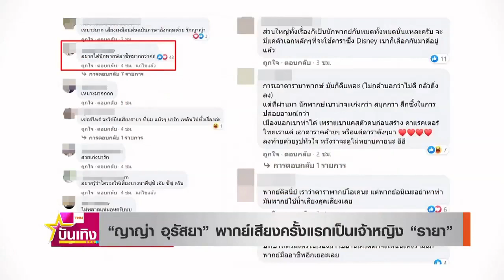ญาญ่า พากย์เสียงครั้งแรกเป็นเจ้าหญิง “รายา” โดนดราม่าเลิกเอาดารามาแทนนักพากย์อาชีพ TNN บันเทิง